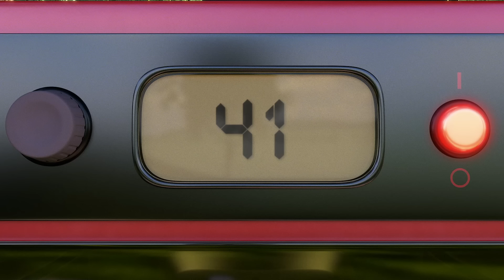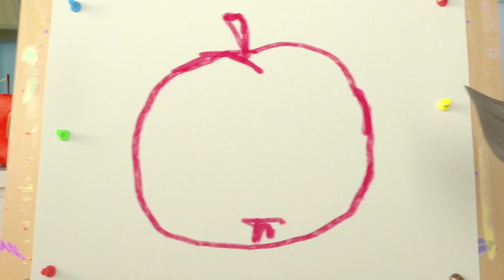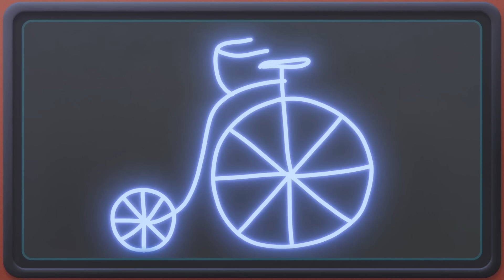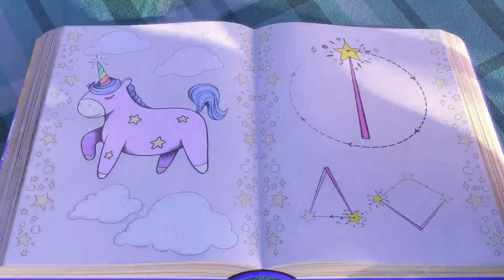SUNNY BUNNIES - Magic Fertilizer | BRAND NEW EPISODE | Season 8 | Cartoons for Kids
Shiny has a wonderful magic potion for growing plants. One drop is enough to grow an entire tree with juicy fruits and vegetables. And what if you use this potion on a Sunny Bunny?

FOR SUNNY BUNNIES MERCHANDISE, BOOKS & GAME:
UK: